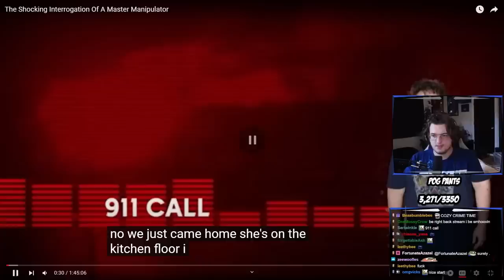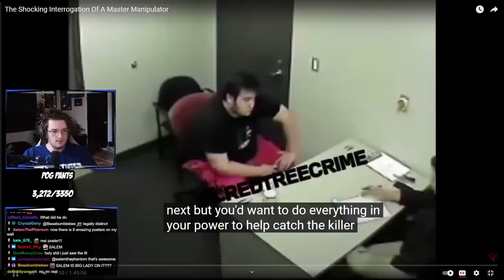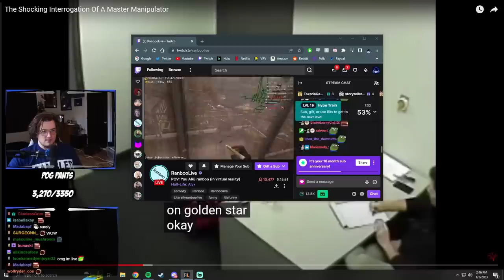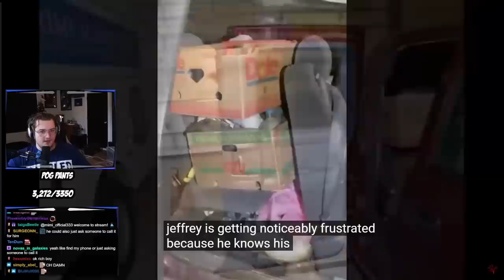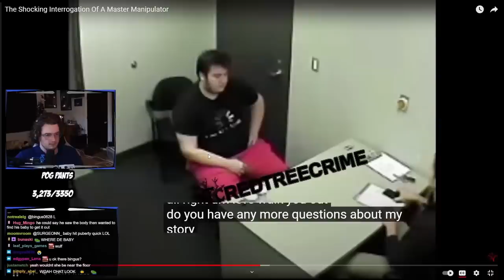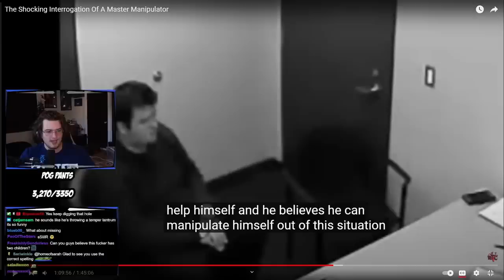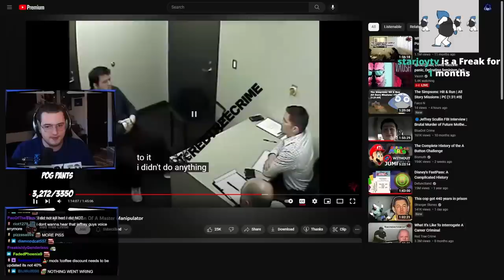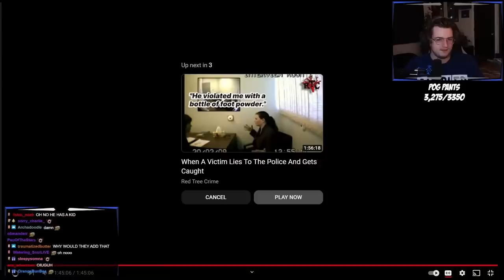Sneeg REACTS to Interrogating A Master Manipulator